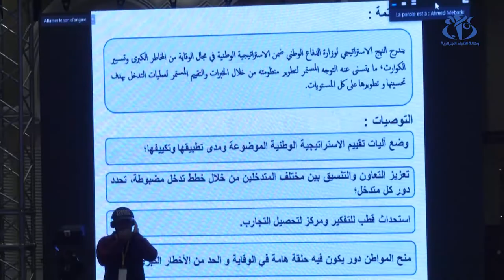الندوة الوطنية حول استراتيجية الوقاية وتسيير المخاطر الكبرى..نحو مقاربة تشاركية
الجزائر (وأج) - انطلقت بالمركز الدولي للمؤتمرات  أشغال الندوة الوطنية حول استراتيجية الوقاية وتسيير المخاطر الكبرى, بإشراف وزير الداخلية والجماعات المحلية والتهيئة العمرانية, كمال بلجود, وأعضاء من الحكومة ومسؤولي هيئات ومؤسسات وطنية تحت شعار "مقاربة تشاركية ومدمجة".